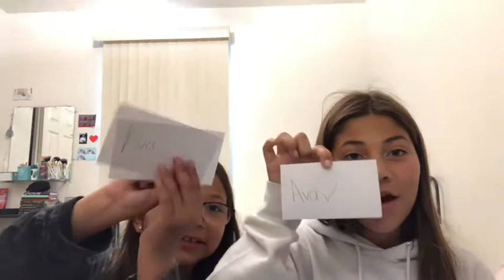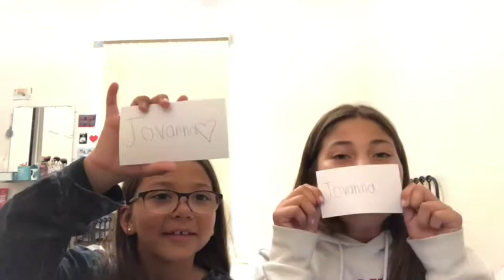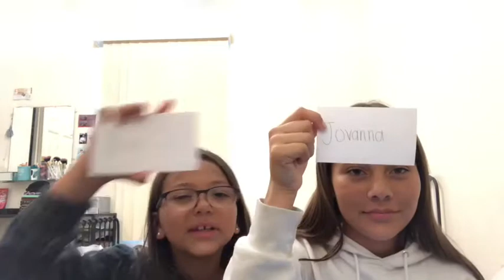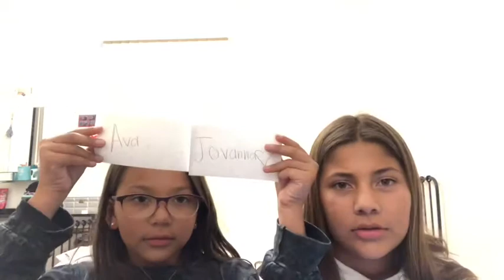WHOS MOST LIKELY TO CHALLENGE!! Things just got real!!